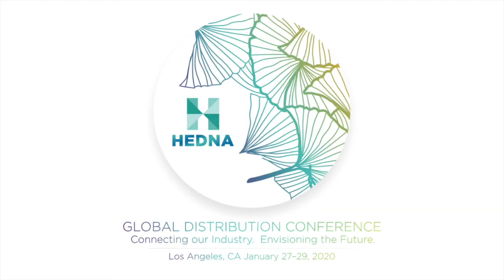2020 HEDNA LA - Jan's 5 Predictions - Jan Freitag, Keynote